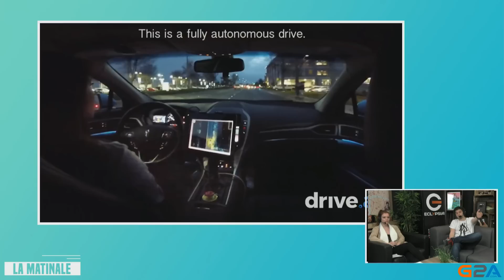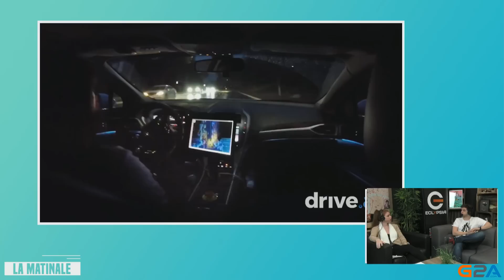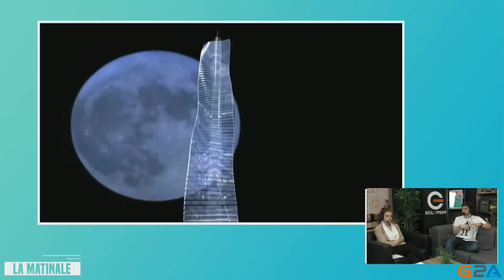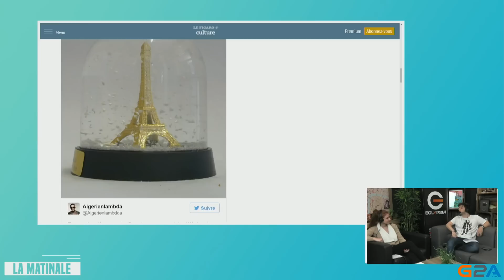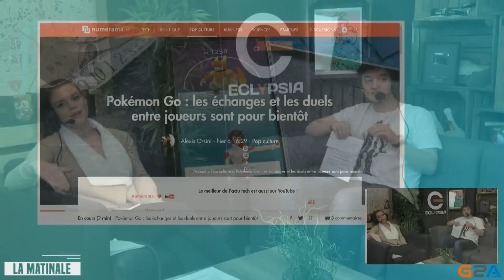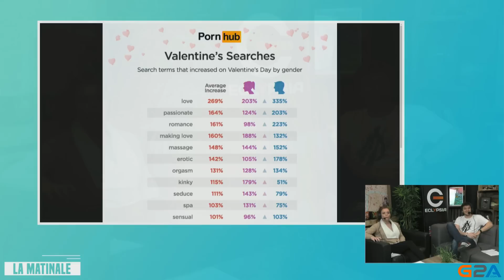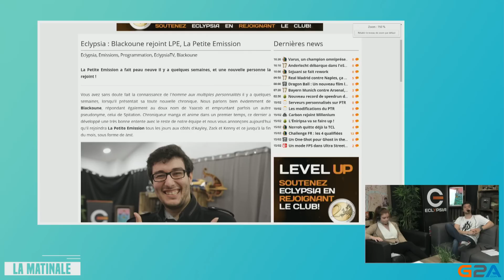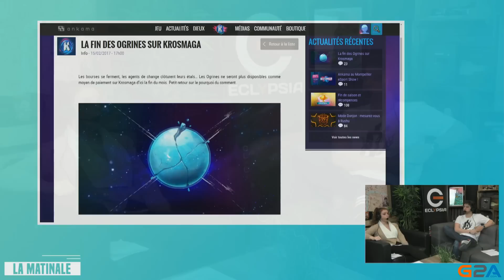La TOUR EIFFEL entourée d'un MUR DE VERRE ?! - Matinale #176.1